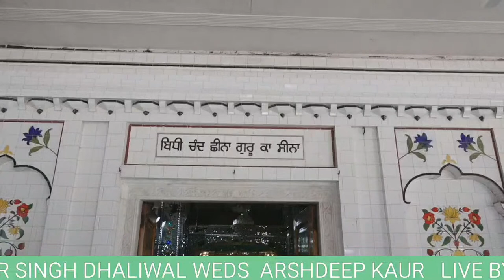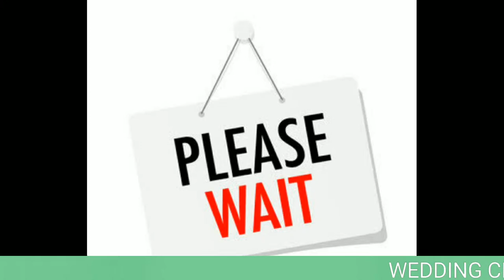WEDDING CEREMONY OF TALWINDER SINGH DHALIWAL WITH ARSHDEEP KAUR LIVE BY SHAHBAAZ FILMZ DHALIWAL.